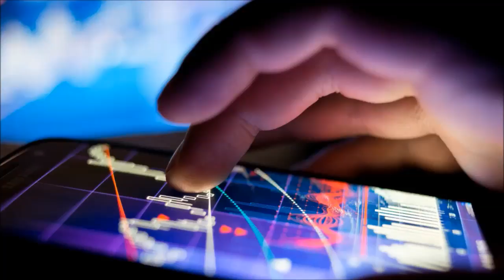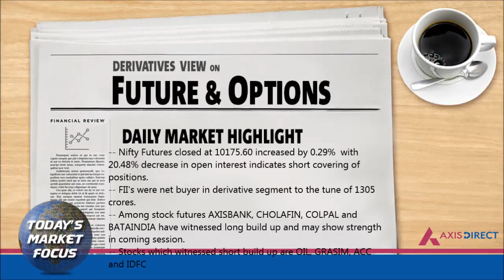Daily Fundamental, Technical and Derivative View on Stock Market 28th March– AxisDirect